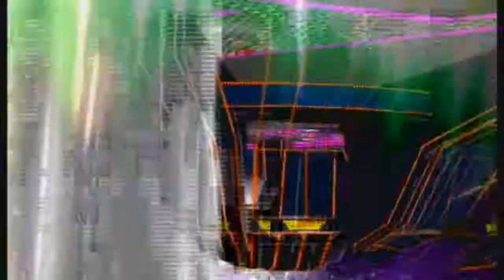Especial - Super Smash Bros Melee en Español by Axel22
y hola gente, bueno ya me lo habian pedido hace tiempo, aqui les traigo de super smash bros melee para su diversion, espero lo disfruten y no olviden votar para la parte siguiente ;D